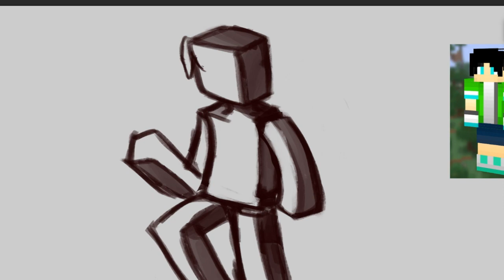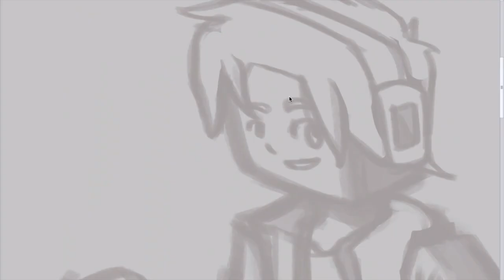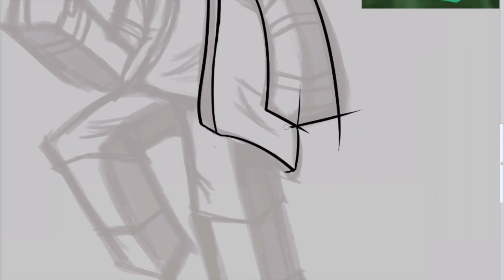MC SpeedArt - L0rdiLord - SSS ep. 6!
Congrats to L0rdiLord for winning! :D

Hey guys! Hope you enjoyed Ep. 6 of SSS! Also comment your IGN for a chance to be in the next episode! ;D

 What is SSS you may ask?
SSS or “Sketch Sketches Subs” Is a series on my channel where I draw my subscribers

Photoshop - Sketching
Manga Studio - Line Art & Coloring
iMovie - Editing
Quicktime Player - Recording (mac only)
Wacom Bamboo Pen & Touch - Drawing Tablet

Vexento - Return of the Raver